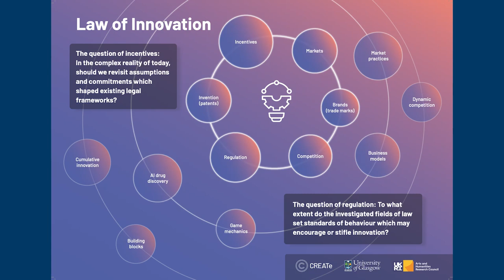The Law of Innovation: Introduction to the research theme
Dr Magali Eben and Dr Luis Porangaba explain how the Law of Innovation theme addresses the world’s most pressing challenges and features prominently in UK and EU policy.